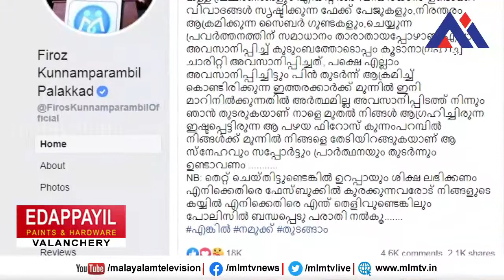ഫിറോസ് കുന്നുപറമ്പിൽ വീണ്ടും ചാരിറ്റി പ്രവർത്തനം ആരംഭിക്കുന്നു,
ഫിറോസ് കുന്നുപറമ്പിൽ വീണ്ടും ചാരിറ്റി പ്രവർത്തനം ആരംഭിക്കുന്നു, എല്ലാം അവസാനിപ്പിച്ച് മാറി നിന്നിട്ടും വീണ്ടും സൈബർ ആക്രമണമെന്ന് ഫിറോസ്.